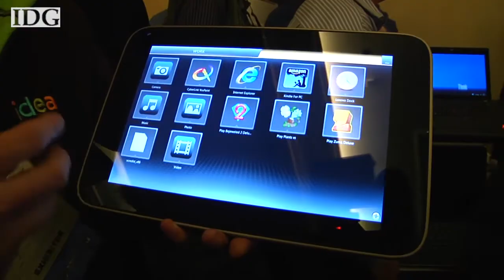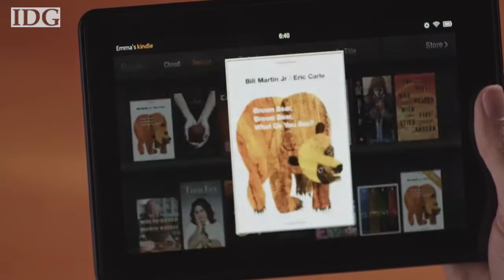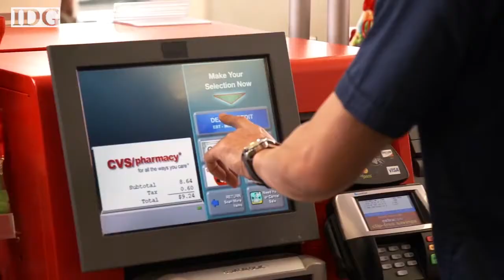YEAR END: 2011 Gadgets Review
Is there one device to rule them all? It's starting to look more like it as 2011 became the year more consumers started using one device in roles normally filled by two or more gadgets.